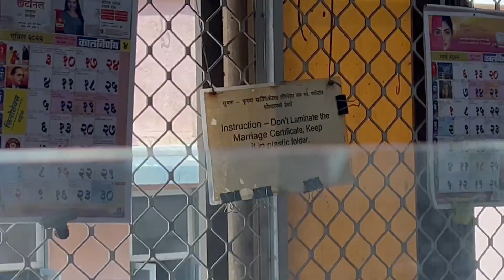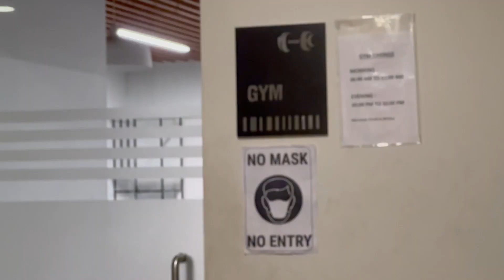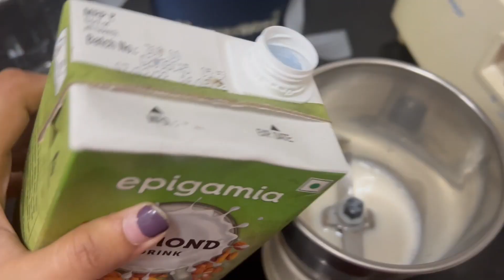Our Marriage Registration| Went Gym & table tennis after ages| Holi Vlog | Shreyashi Jha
My shooting gear:
iPhone 13 Pro Max
Camera- Canon Power Shot G7X Mark II
Phone- OnePlus7
Mic- Boya BYM1 Omnidirectional Lavalier
Tripod- DIGITEK DTR 550 LW Tripod
Hard Disk- Seagate Expansion Portable 2TB
Memory Card- Sandisk 32GB
Ring Light
Manfrotto Tripod